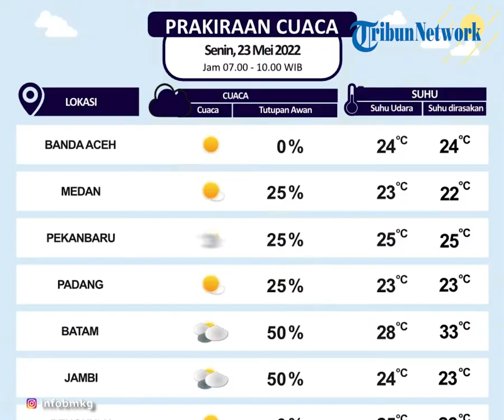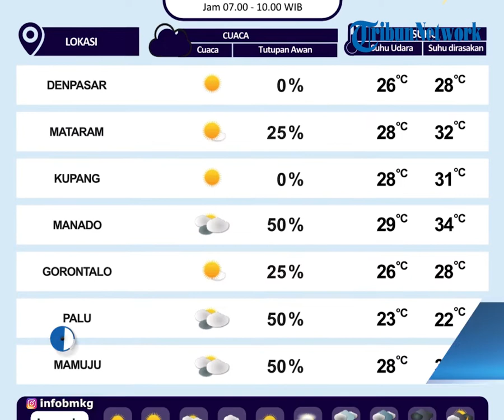Prakiraan Dini BMKG Senin 23 Mei 2022 Pukul 07.00-10.00 WIB, Cuaca di NTB Diprediksi akan Cerah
TRIBUN-VIDEO.COM - Simak peringatan cuaca dari BMKG untuk hari Senin (23/5/2022).

Dikutip Instagram @infobmkg, Pulau Sumatera sebagian besar akan cerah, di sebagian wilayah lainnya diprediksi akan mengalami cuaca berawan.

Untuk cuaca di Banten dan Jawa Tengah diprediksi akan berawan, Namun sebagian besar cuaca di Pulau Jawa diprediksi cerah.

Sebagian besar cuaca wilayah Pulau Kalimantan diprediksi akan berawan.

Wilayah Bali, NTB dan NTT diprediksi akan alami cuaca cerah.

Pulau Sulawesi sebagian besar akan alami cuaca berawan.

Maluku Utara, Maluku, Papua dan Papua Barat diprediksi akan berawan.

(Tribun-Video.com/rohmanurip)